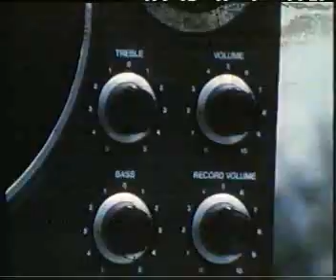YA ZINA DIRI LATAYE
RAINA RAI